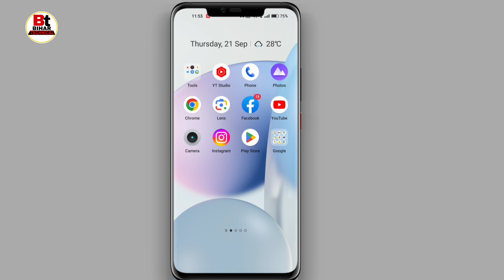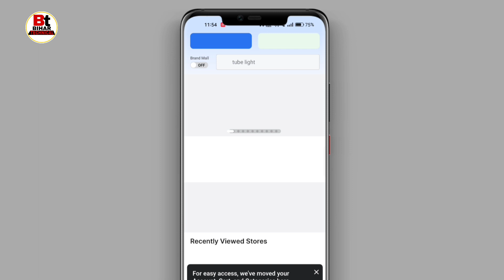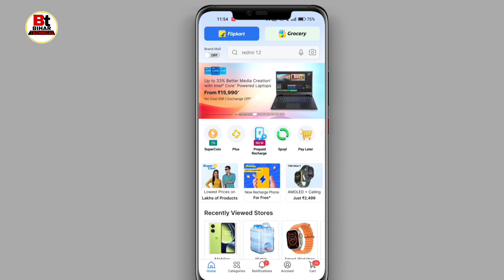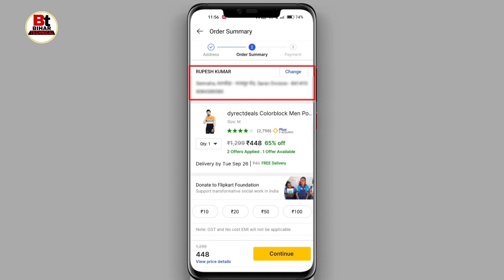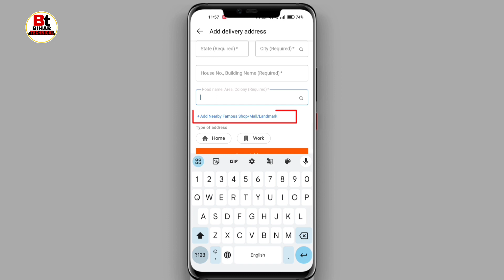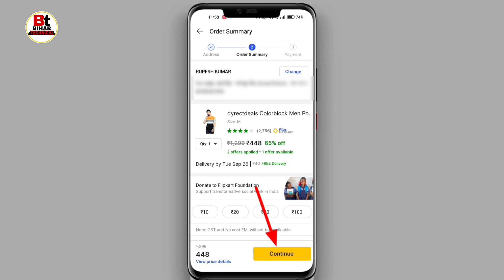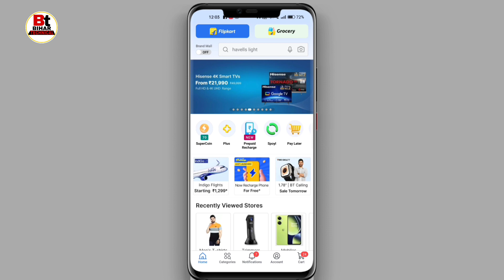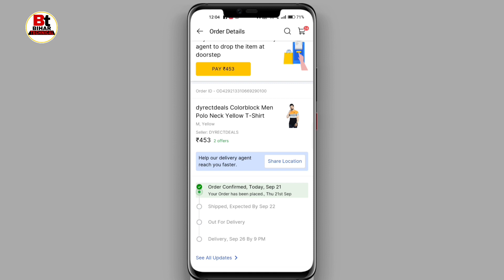Flipkart se order kaise kare {New} Flipkart se Online Shopping Kaise Karte Hain